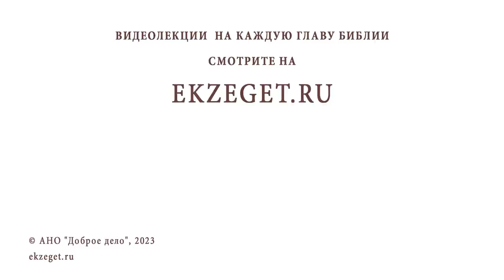КРЕЩЕНИЕ РУСИ И СТЕРЕОТИПЫ СОВРЕМЕННОГО СОЗНАНИЯ. Беседа #1. Иеромонах Нектарий (Соколов)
Команда Экзегет.

В сегодняшнем видео на библейском портале Экзегет иеромонах Нектарий (Соколов), насельник Троице-Сергиевой Лавры, рассуждает на тему: "Крещение Руси и стереотипы современного сознания."

🔸  Крещение Руси
🔸  Стереотипы современного сознания
🔸  Продолжительный период процесса крещения
🔸  Борьба между христианством и язычеством
🔸  Князь Владимир
🔸  Выбор. Истинный путь